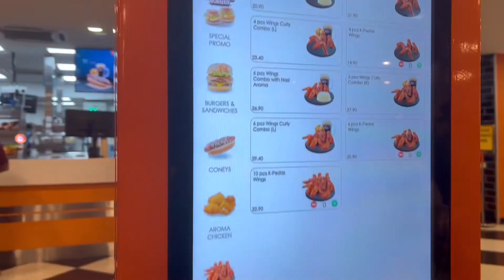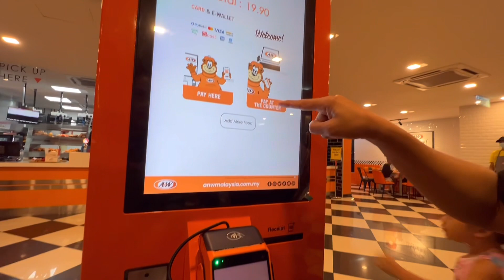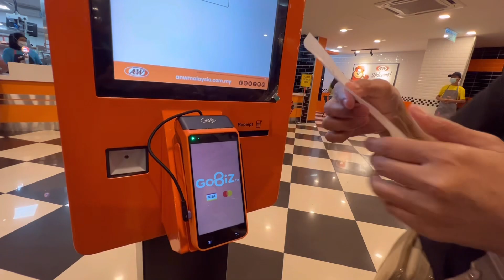Kacau Bila kluar makan dengan ini kawan2🤭🤣,Tapi seru juga lah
Kacau Bila kluar makan dengan ini kawan2🤭🤣,Tapi seru juga lah tkimalaysia tkivlog ​⁠ @AWCanada @ANWBRAND

Hi Guys Assalamualaikum,di video aku kali ini,aku sharing kegiatan selama aku tinggal di Malaysia

Tonton video sampai selasai.
Terimakasih

Semoga video ini bermanfaat dan
Dapat menghibur teman-teman di
Waktu yang senggang
Yuk dukung video aku dengan cara:
Like ll Comment ll Share ll dan